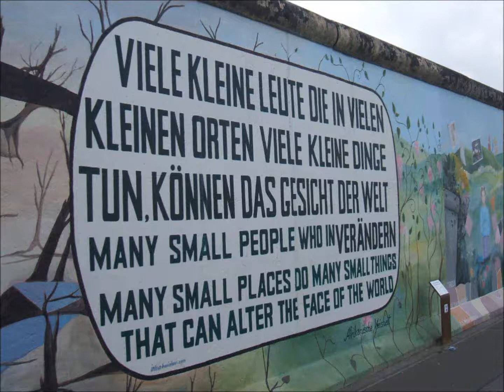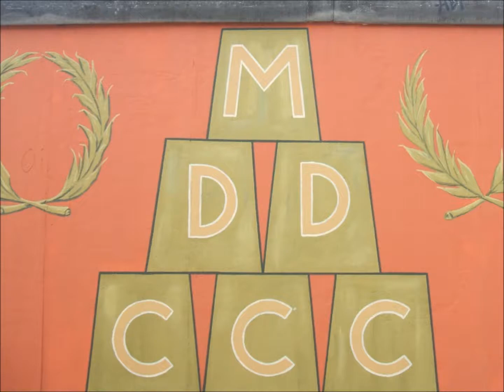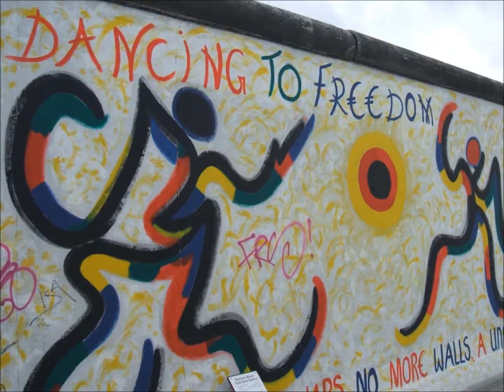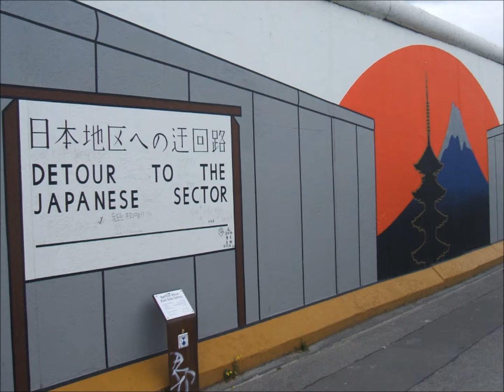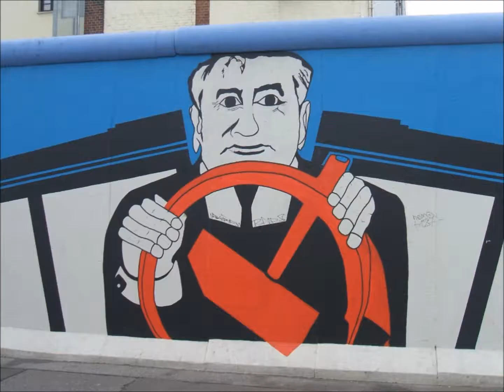Hero is .... - Stephen O'Brien (Graffiti Art on The Berlin Wall)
Ain't feeling too well , I'm going through hell
I cant pretend , how I feel
There's a story to tell , it's not for sale
All l know , that its real
l live my life , the best l can
Staying truth , to  who l am
If only you know , the lies they bring
How cruel it is , on my skin
See l suffer fools , who ridicule
with pleasure stored within
l stood my ground , l lift dark cloubs
Rough waters , l did swim

Pre-chorus
I when from zero , from shade to light
Things have change , in my life
l'm still the same , till l die
Until then , l look inside

Chorus
Hero is better late, than never

l took some steps , because l care
l took the risk , like a love affair
l felt the need , l will concede
There's nothing here , l miss
If you want to improve , its time to move
Thats the truth , from me to you
For better for worst , it's all about trust
You got to , let it all go
And all the process that you made
soon you will realize
Those who prey , will never achieve
will never received the prize

Pre-chorus      +       Chorus